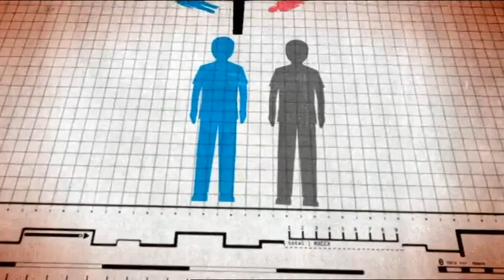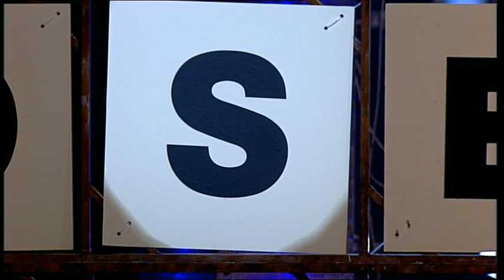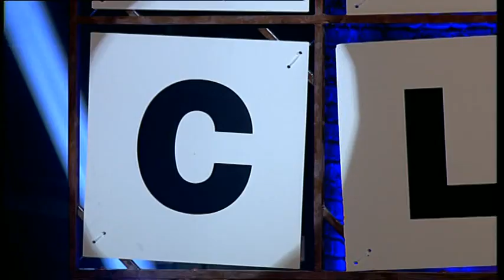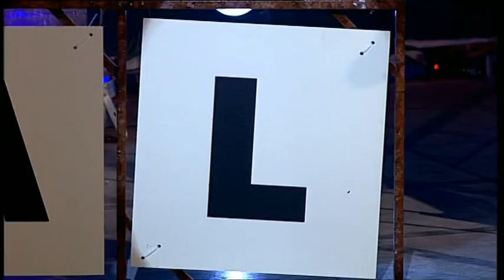Keep Your Enemies Close: episode 7 series 1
Ellecia and Lydia, Daniel and Joe, Dani-Ceri and Nikisha, and Callum and Megan must turn an enemy into a Frenemy.